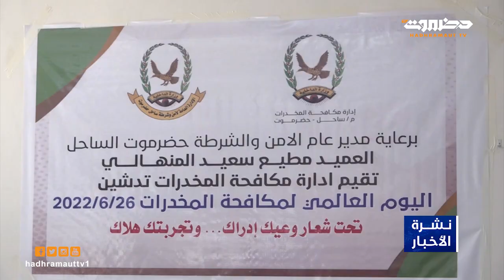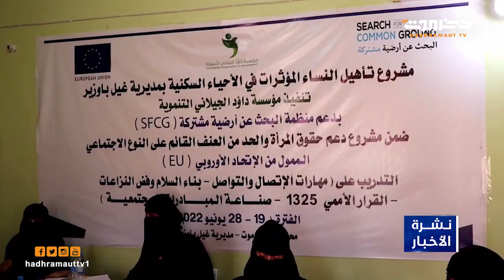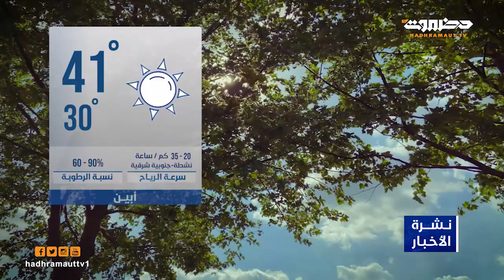نشرة أخبار الرابعة من تلفزيون حضرموت | 23 يونيو 2022